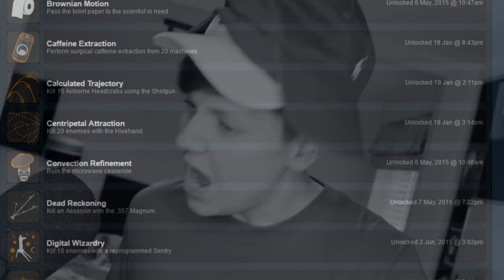THE WORLD'S HARDEST ACHIEVEMENT - Black Mesa - Part 1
game o'clock is now in session

 Trying something new here by going through some games I enjoy and trying to get the hardest achievements on them, essentially achievement hunter but less funny

Stuff like this splits up the trending topic cancer on my channel which is a plus.

 SOCIAL

 Game â–º Half life 3

 Intro / outro music â–º Whitewoods - Beachwalk